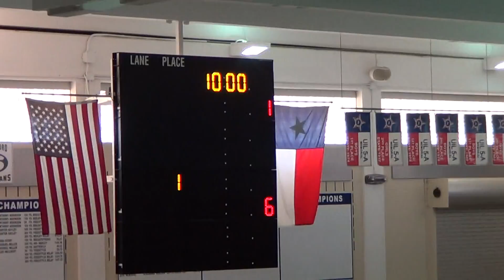BAYTOWN STERLING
JERSEY VILLAGE VS BAYTOWN STERLING - 1ST HALF - 2/27/16
SPRING BRANCH ROUND ROBIN